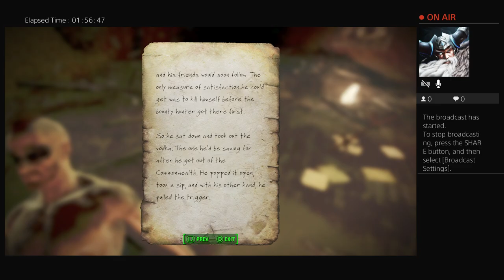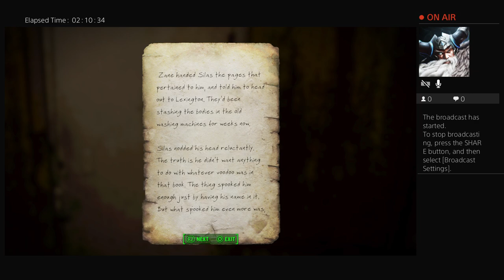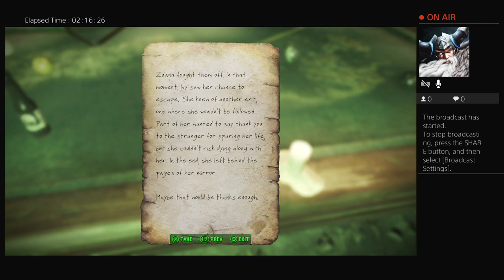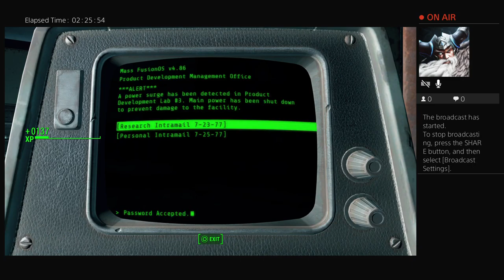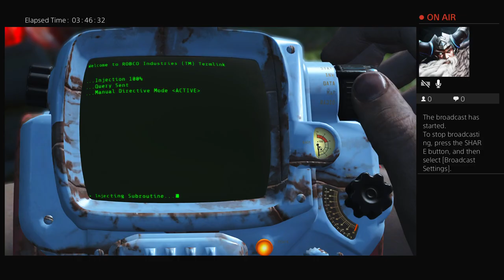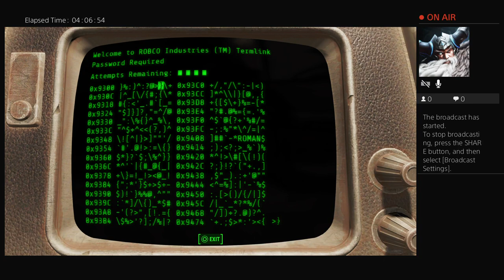Fallout 4 (Modded)MisAdventures of Travis Smiley ...W/Cait companion lets hunt Anti Matter rifle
Gaming and shit...